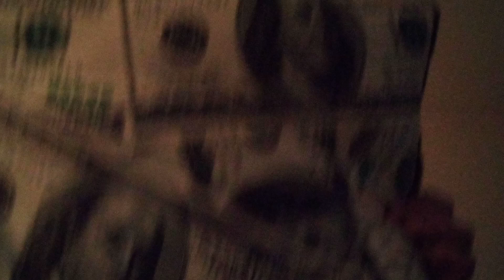Why 🤣 is the Love Fake but the Hate is Real©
I can do a Show with a head liner and make more than them at they own Show. The Business of Teddy Bear's and novelty items is a industry that is stable and here to stay & not a fly by night outfit. Every industry has rivals, in my line of work my OPPS are Old Soccer  Moms 🤣 who are retired & we have Fun 😊. I correspond with some of the best at Art Fair's, Competitions , Fund raisers etc.